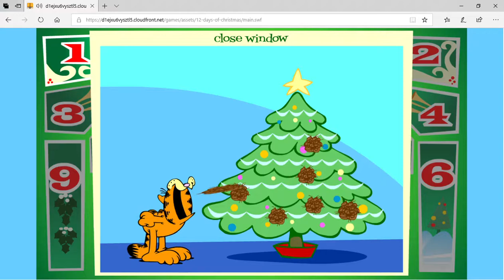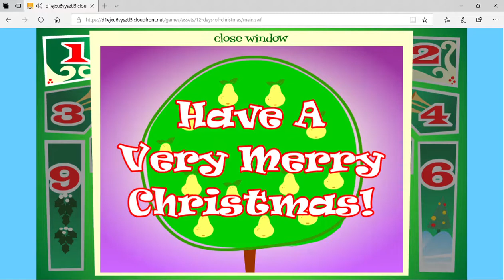Garfield - 12 Days Of Christmas.